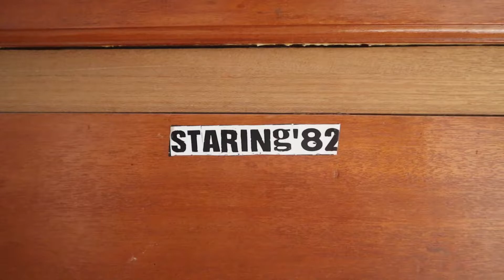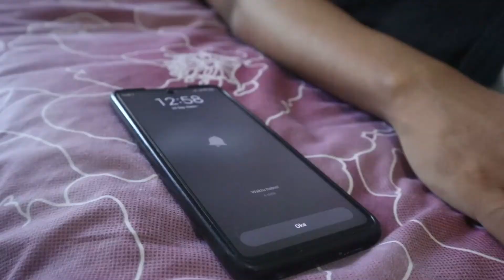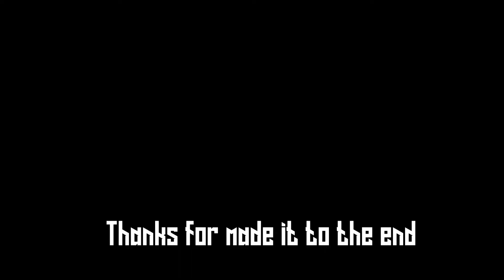Staring At You - Langkah (Behind The Scenes)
Listen To "LANGKAH" Available At All Platform!

... - Bassist
 - Drummer